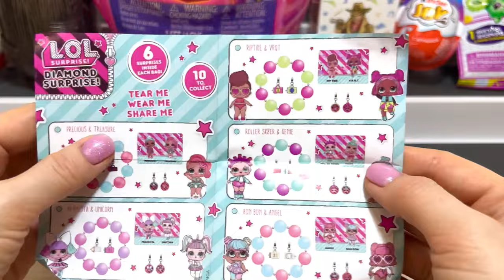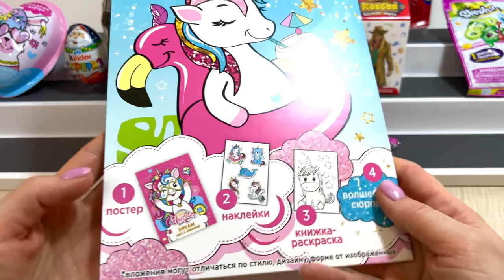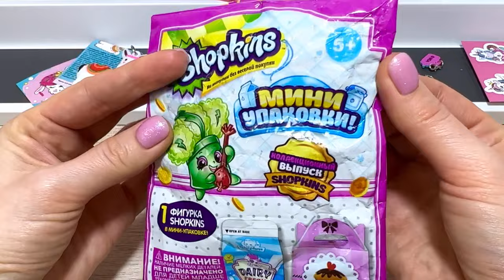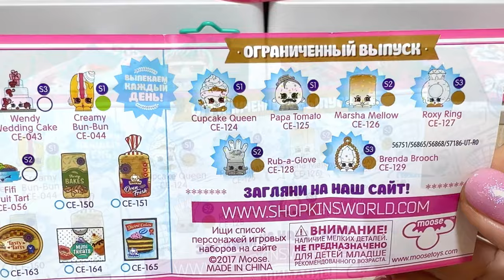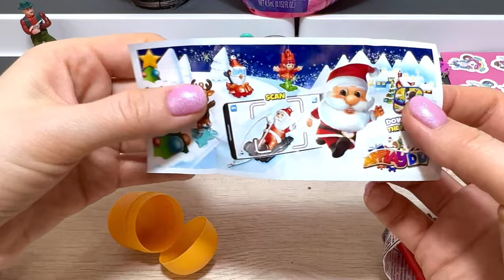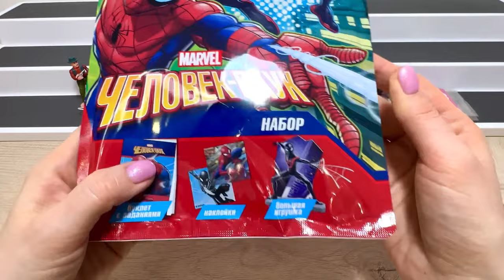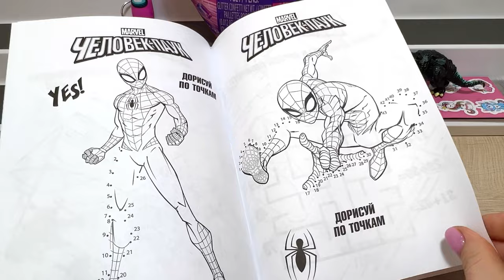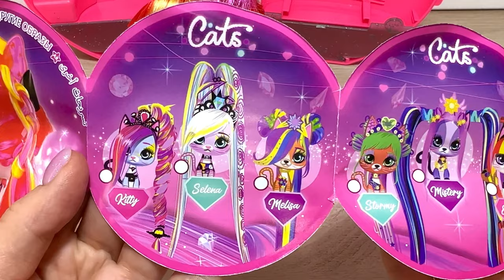СЮРПРИЗ MIX! VIP PETS Cats, Shopkins, Among US, Человек Паук, Unicorn sweet, Surprise unboxing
Привет Всем нашим Друзьям! В пятницу встречаем МИКС СЮРПРИЗОВ, как всегда все самое свеженькое и интересненькое: VIP PETS Cats, Unicorn sweet, Among Us, Kinder Surprise, Киндер сюрприз, Shopkins, Человек Паук, Ковбои, Секретик радости, Kinder joy, Funko, Киндер Джой, Lol Surprise, Diamond Surprise, Динозавр в бочке.